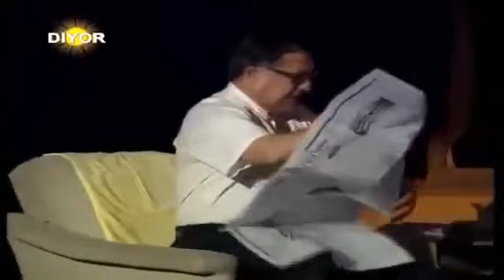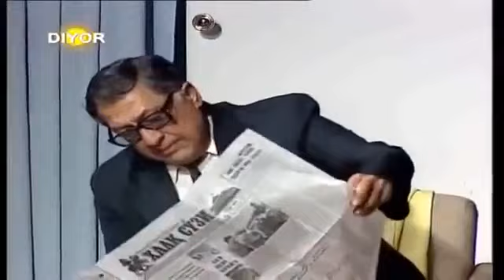Erining Orzulari Komediya Spektakl